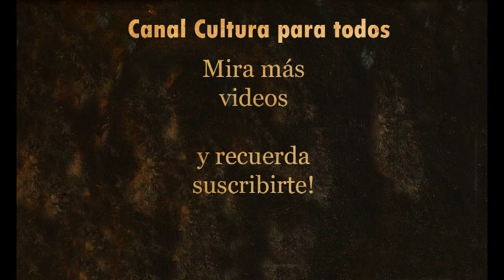Un gran misterio envuelve su nacimiento, pero cada día canta mejor!